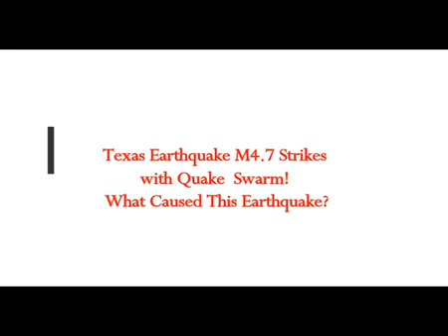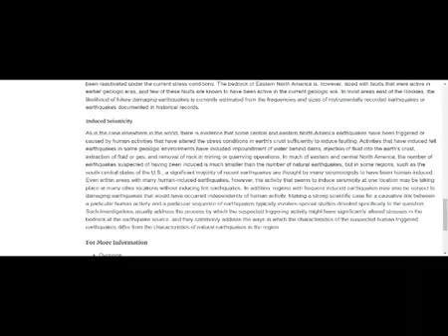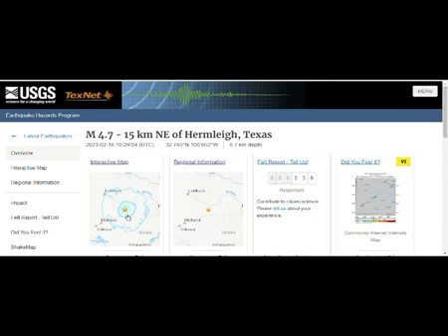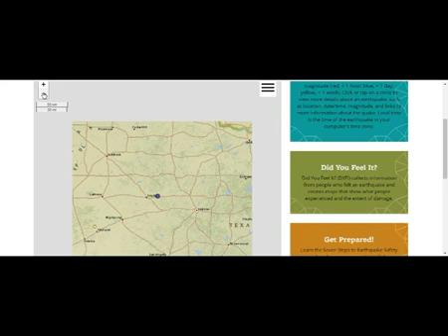Texas Earthquake M4.7 Strikes with Quake Swarm! What Caused Today's Earthquakes?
5) RUMBLE:    h
Thumbnail image - earthquake city tremor getty.jpg